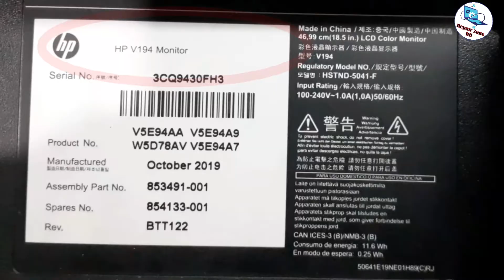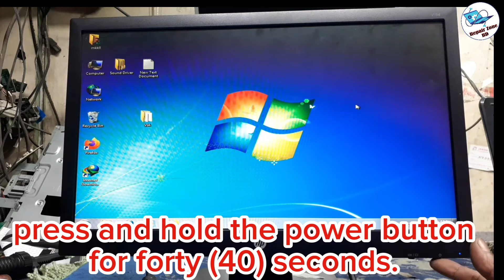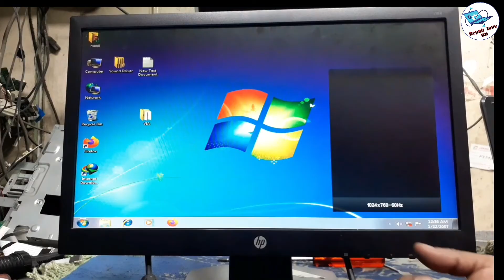HP Monitor Power Button Lockout- How To Unlock in Just 40 Seconds!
how to Unlock Power Button on moniter
hp monitor power button lockout problem
monitor power button not working